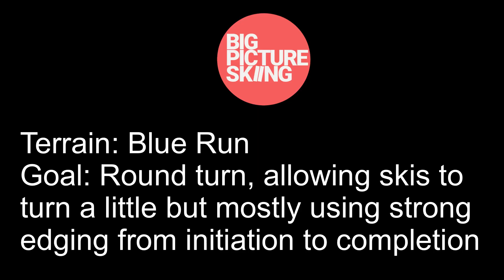Parallel Skiing Demonstration | Cues and visuals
Basic Parallel turns demonstrated by Tom Gellie from Big Picture Skiing. The basic parallel turn of course can be done in many ways. All around the world people have different views on what is right and what is wrong in the parallel turn. Rather than focusing on that I hope to provide a visual resource for skiers that like this style of basic parallel that controls speed, feels smooth and is very efficient for the body. If you like it you like, if you don’t you don’t.

People all around the world are improving their skiing through the use of the lessons, tutorials, webinars and coaching found on Big Picture Skiing.